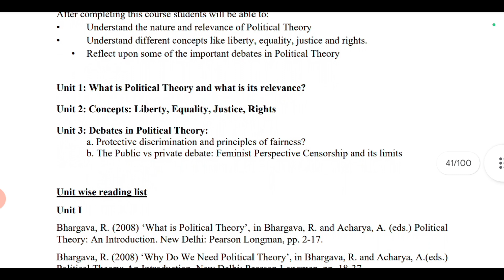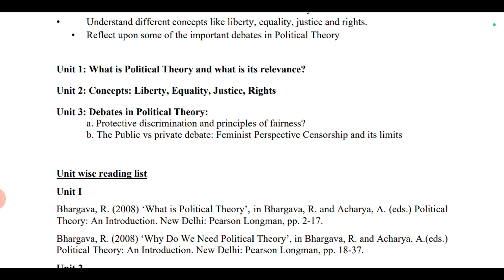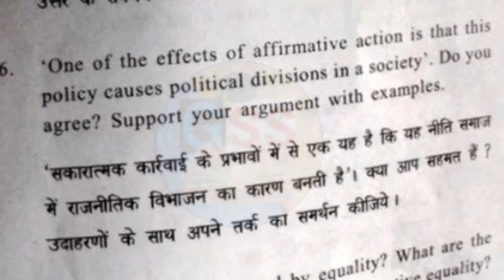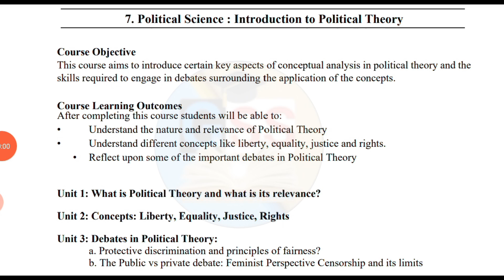BA Prog 1st semester Introduction To Political Theory PYQ 2023 l Important Topic sol1stsemester..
SOL first semester BA programme in Political Science introduction to Political Theory ka previous year question paper and important topics...

hello everyone...

is video mein doston aapko previous year jo ki latest question paper hai BA program ke political science introduction to political theory ka question paper aapko Dikhya gya hai...

links